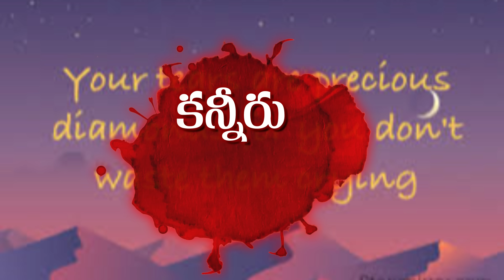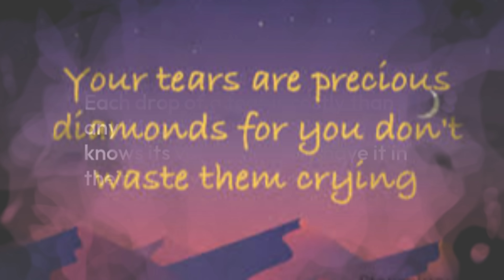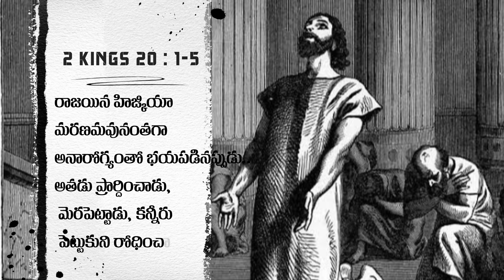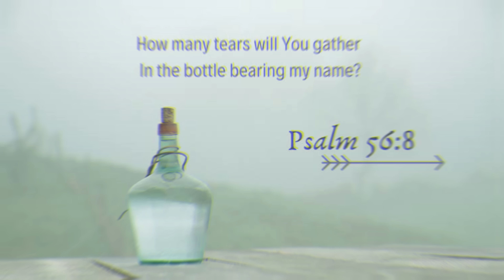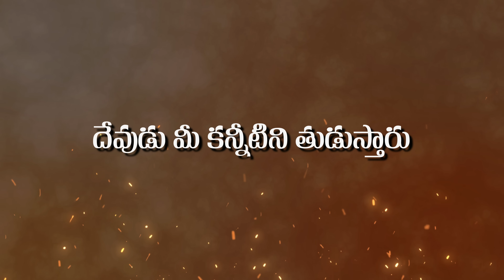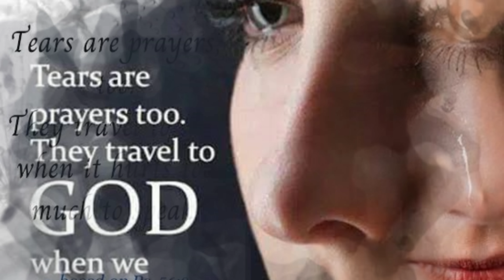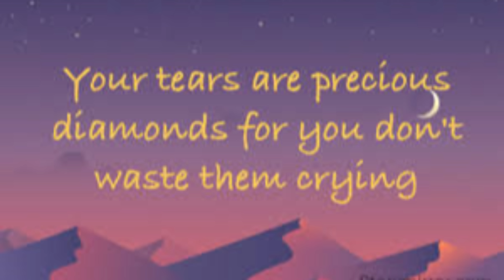3 WAYS -GOD REACT OUR TEARS - TEAR OF PRAYER - HOLY TEAR దేవుడు నీ కన్నీటికి సమాదనం ఇచ్చే 3 మార్గాలు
3 WAYS -GOD REACT OUR TEARS - TEAR OF PRAYER - HOLY TEAR దేవుడు నీ కన్నీటికి సమాదనం ఇచ్చే 3 మార్గాలు
@LOVE GOSPEL   @Loving John  @LOVEGOSPEL-official

why BETHLEHEM? or CITY OF DAVID? బెత్లహేము లో ఎందుకు పుట్టాలి? 6 Unknown Reasons & Facts - CHRISTMAS

DECEMBER 25 - క్రిస్మస్ చరిత్ర - HISTORY OF CHRISTMAS - JESUS BIRTH - ORIGIN OF CHRISTMAS - MITHRAS

FIRST CHRISTMAS in MUGHAL ERA ఇండియాలో మొదటి క్రిస్మస్ - మొఘల్ కాలంలో AKBAR AND JAHANGEER CHRISTMAS

NAZARETH - The village of JESUS CHRIST - నజరేతు యేసు క్రీస్తు గ్రామం - the city of Nazareth FACTS

REAL CHRISTMAS MAN - SIMEON - WHO WAITING FOR MESSIAH నిజమైన క్రిస్మస్ తాత - సిమియోను TRUE CHRISTMAS

STAR🌟 of BETHLEHEM - ఆ నక్షత్రం ఎవరు? ఏమిటా నక్షత్రం? - CHRISTMAS STAR 🌟- Who is Star? What is star?

SCIENTIFIC PERSPECTIVE - 🌟 STAR OF BETHLEHEM - జ్ఞానుల నక్షత్రం శాస్త్రీయంగా WISE MEN CHRISTMAS STAR

WOMEN IN GENEALOGY - నలుగురు స్త్రీ లు- క్రీస్తు కోసం MARY, Tamar, Ruth, Bastheba, Rachel- CHRISTMAS

ALMAH - meaning?? - తల్లి మరియా? కన్య మరియ? - The young woman or A Virgin ? - MARY THE MOTHER OF GOD

THE PROMISED ONE - వాగ్దాన పుత్రుడు - Genealogy of JESUS THE MESSIAH The Son of DAVID AND ABRAHAM

GIFTS OF MAGI WISE MEN- బంగారం సాంబ్రాణి భోళం - Gold Frankincense Myrrh - BIRTH OF CHRIST- CHRISTMAS

GENEALOGY OF JESUS CHRIST - యేసు క్రీస్తు వంశావళి లో అద్బుతం - Christ Birth | Generations CHRISTMAS

NEW YEAR PROMISE CARDS - నూతన సంవత్సర వాగ్దానాలు - తీసుకోవచ్చా?

What did Jesus say before he died on the cross?
What is the 7th last word of Jesus?
How many words did Jesus say on the cross?
What is the meaning of the 7 last words?
What are the words on the Holy cross?
It is finished.
How do you truly love someone?
How to do love step by step?
How do I love a girl?
What are the 5 ways to show love?
how to love someone
how to love pdf
how to love a man
how to love book
how to love meaning
how to love a girl
how to love quiz
how to love movie
4 Ways to Express Love for God.
'Walk in all his ways'
'Keep his commandments'
'Cleave unto him'
'Serve him with all your heart and with all your soul'
Soul Shine.How can I increase my love for God?
How do you love God with all your heart?
How do I love God first?
how to love god with all your mind heart and soul
how to love god sermonWhat are the 7 ways to show love for God?
How can I increase my love for God?
How can we love God with all our hearts?
signs you love god
how to love god verses
how to love god more deeply
loving god sermon
how do we love god according to the bible
examples of actions that show love for god
how to show god you love him bible verse
How do you express the love of God?
What words describe God's love?
What is God's love quote?
How do you write love about God?
how to show god's love to others
how to show love for god and neighbor
5 simple ways to show god's love to others
how can you show your love to god essay
how can we show our love for god and his son jesus
new love songs telugu download
Who wrote its Real Love?
When did John Lennon write Real Love?
Who originally sang Real Love?
Who covered Real Love?
What true love really means?
What are signs of true love?
Does true love exist?
What is true love between a man and a woman?
What is God's worship?
How do we worship God with?
What is one word to worship God?
Why do we worship God?